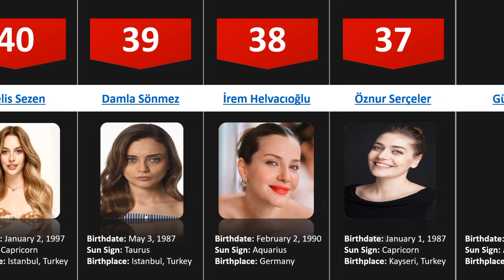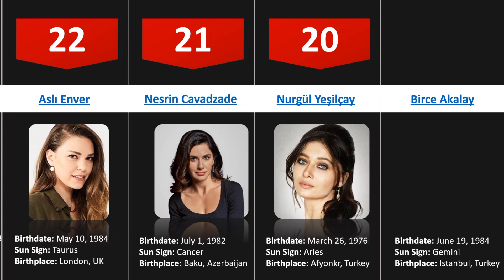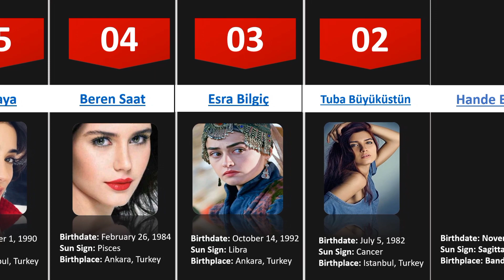Top 50 Hottest Turkish Actress-GeniusPk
hello guys welcome back to another video today in this video I am going to show you the top 50 most searched Turkish actress. the data may not be up to date as it may change time by time and the data has been collected by Google and by surfing different websites. it really took me a lot of time to make these comparison videos so it's a humble request please watch till end and don't forget to Like Share And Subscribe My Channel GeniusPk.
I make comparison video of different types you can check my channel what type of videos I mostly made. if you want to make a comparison video for your channel for your Facebook page then you can direct approach me by commenting below on any video.